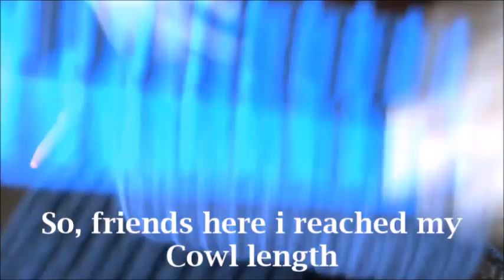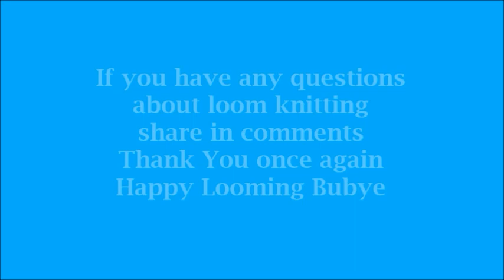How to Loom Knit a Cowl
Hello, Friends welcome to Handmade by Siri I’m your host, Siri. Today I will show you How to Loom Knit a Cowl.
We are going to use the loom knit rib stitch for knitting the Cowl this pattern is very easy anyone can make this Cowl following the simple pattern. This pattern is great for both men and women, whether 5 years to 60 years. I think it’s classic and casual. so, friends, today I will show you
neck warmer knitting
• how to do the rib stitch
• how to cast on using a rib stitch
• how to cast on a Cowl
• how to Cast off a Cowl

Material required:
• long loom or Rectangular loom,
• loom Hook,
• The yarn I’m using Red Heart Yarn in the below video.
• Yarn Needle
• Buttons 2
we’ll show you the cast on and Rib Stitch

Things I’m using

For Indian Viewers

if this video was helpful please like, share and subscribe and don’t forget to share your experience in the comments section and ask your questions below if you have any Thank you for tuning in to  Handmadeby Siri I'm your host Siri Thank You once again and happy looming Bubye

So, Friends try this How to Loom Knit a Cowl and let me know how it works for you and if you like the post please share it with your family and friends.
Happy loom knitting…